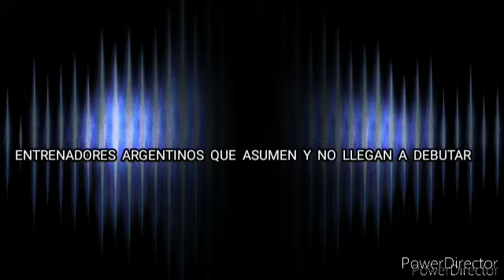DT ARGENTINOS QUE SE FUERON SIN DEBUTAR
Entrenadores argentinos que llegaban a un club y se fueron sin debutar. Desde 'Mostaza' Merlo y Labruna en Aldosivi, Matthaus en Racing, hasta Bielsa en Lazio y el 'Bambino' Veira en Quilmes.